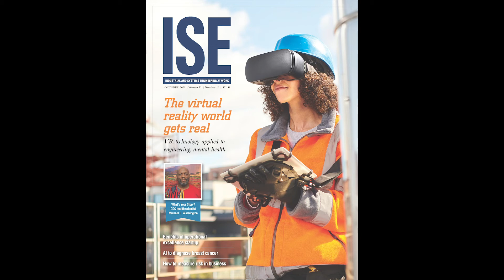ISE magazine - October 2020 preview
Virtual reality has become a vital tool for businesses that allow users to engage with objects and each other like they do in the real world. And VR allows systems engineers to collaborate and communicate while working remotely during the COVID-19 pandemic.

In the October issue of ISE, Stephanie Fussell explores the use of virtual reality by systems engineering teams to share ideas and expertise, work with product development, lower travel risks and costs and troubleshoot problems.

Faisal Aqlan and Hui Yang also discuss how virtual reality can be used to detect and treat a variety of psychiatric and neurocognitive health conditions.

And look for our What’s Your Story? profile of CDC health engineer Michael Washington. His work, featured in a recent episode of Problem Solved: the IISE Podcast, has helped create models for COVID-19 resource planning and contact tracing.